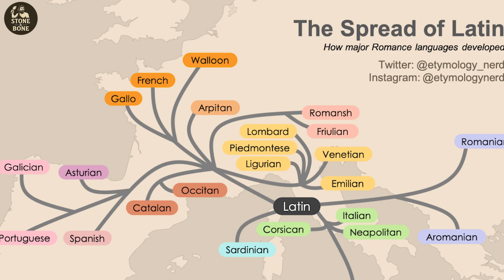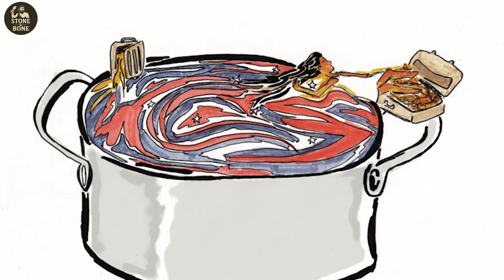Same Spain, Different DNA: Basques, Catalans, Galicians Explained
Spain looks unified on a map—but its past tells a very different story.

Basques, Catalans, and Galicians share the same country, yet their identities followed three completely different survival paths. This video breaks down why culture alone can’t explain that difference—and why genetics, language, and continuity must be examined separately to understand what truly endured.

You’ll learn why the Basques are not “Europe’s oldest people,” but instead an internal exception shaped by linguistic resistance. Why Catalonia’s identity didn’t survive by staying pure, but by mastering contact, institutions, and power. And why Galicia lost its original Celtic language while preserving some of the deepest genetic continuity in Iberia.

This isn’t about politics or modern labels.
It’s about measurable evidence.

DNA records movement.
Language records authority.
Culture records choice.

When ancestry, speech, and identity stop being treated as one thing, Iberia suddenly makes sense—and many popular myths collapse.

Watch to the end to see how these three regions expose a flaw in how history is usually explained.

Timecodes
00:00 Introduction
01:16 How Difference Is Actually Measured
02:18 The Iberian Baseline Most People Never Learn
04:02 The Basques
05:53 Catalonia
07:30 Galicia
09:00 Three Regions, Three Survival Strategies
09:40 Why Identity Never Moves as One Piece
10:20 Iberia Is Not a Melting Pot